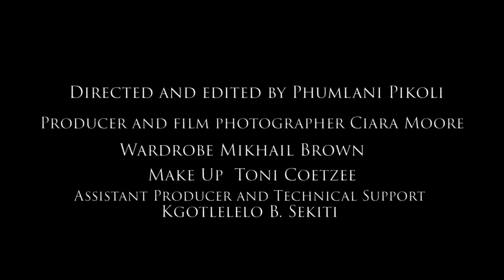ORA - Sirens (Prod By Sexxus) DIRECTED BY PHUMLANI PIKOLI (Single)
Director: Phumlani Pikoli

Executive Producer: ORA
Executive Co-Producer: Wet Dreams International

Vocals & Lyrics: ORA

Music Production/ Composition: Sexxus

Creative Direction: Ciara Moore
Wardrobe: Mikhail Brown
Make Up Artist: Toni Coetzee
Production Assistant: Kgotlolelo Sekiti

Label: Wet Dreams Recordings